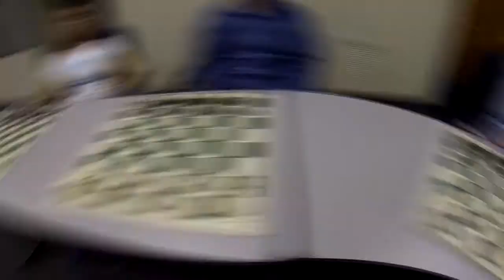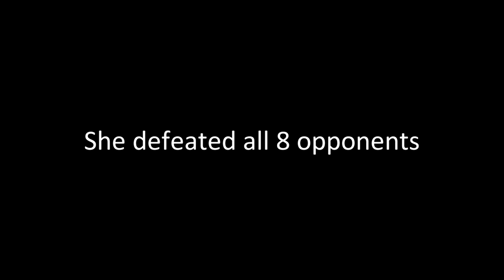Texas girls state chess champion takes on 8 opponents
We invited Georgia Olvera, the Texas girls state chess champion to take on a few employees and guests at the Corpus Christi Caller-Times. She defeated all 8 opponents.